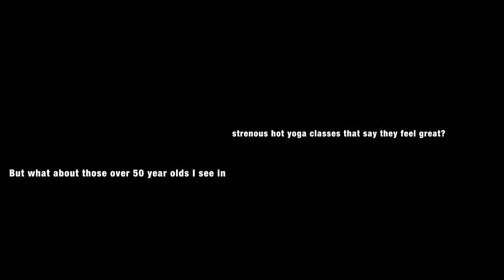Sitting is the new smoking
Did you know that Americans spend 55% of the day sitting? This is a major health concern.